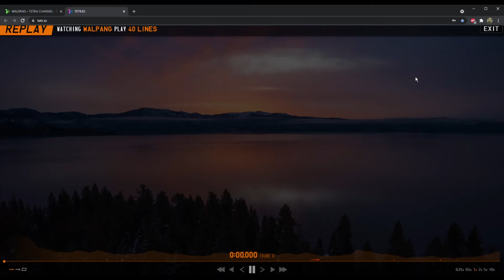My first 3.00pps time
speen